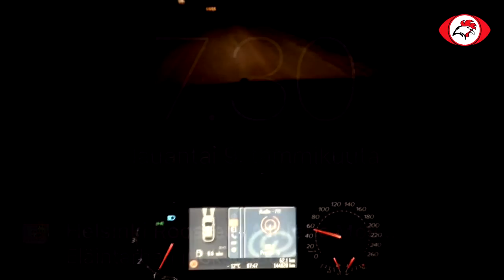Coach Matias Sarvela, Southern Miss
Awesome Saturday morning practice! It was so great to have former Roosters player, Southern Miss Football graduate student and assistant coach Matias Sarvela training with us. Thank you coach Matias for all new advice you gave us. Henri Jussila from UNLV Rebels football made practice even more international